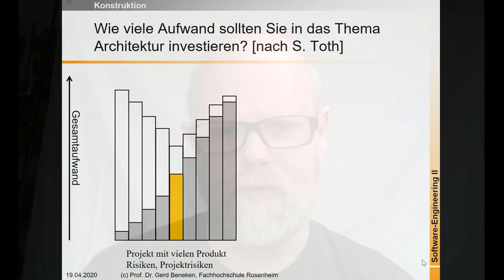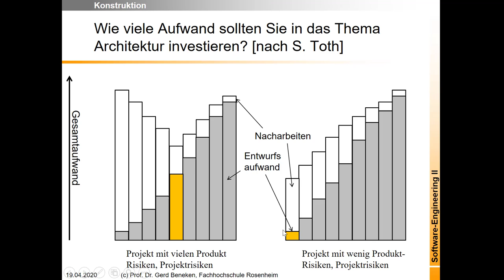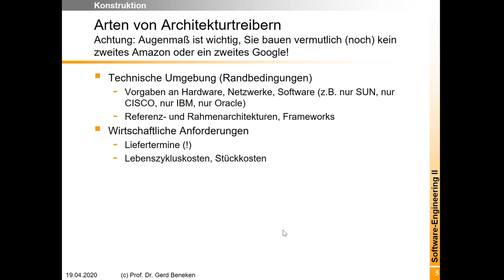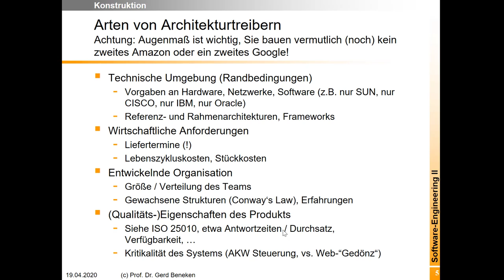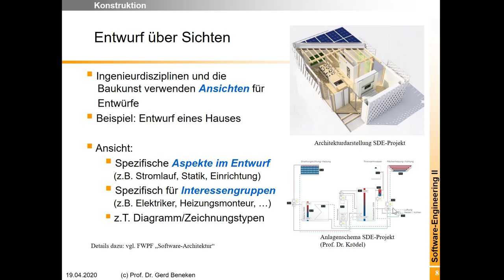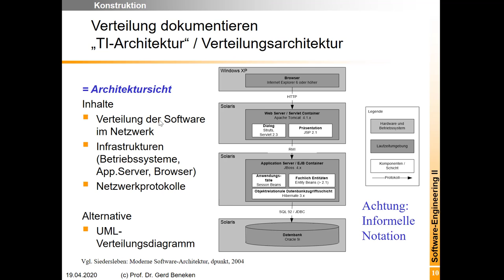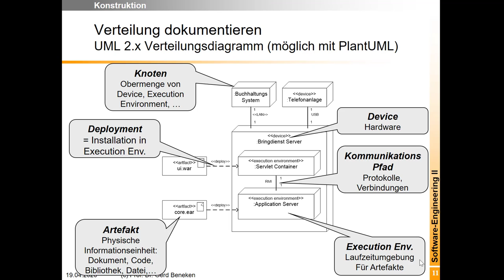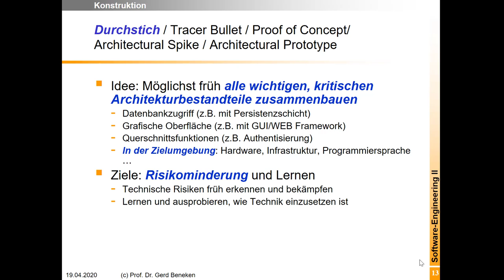Technischer Durchstich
Der technische Durchstich ist der erste Zusammenbau aller wichtigen Komponenten eures geplanten Produkts. Bei datenintensiven Systemen von der GUI bis zum Datenbankzugriff. Bei eingebetteten Systemen vom Sensor über den Microcontroller bis zum Aktor. Ihr baut den technischen Durchstich um die Technologie besser zu verstehen und um eventuelle technische Probleme schnell zu erkennen und eventuell nicht passende Technologien gleich am Anfang der Entwicklung auszutauschen. Damit mindert ihr technische Risiken.